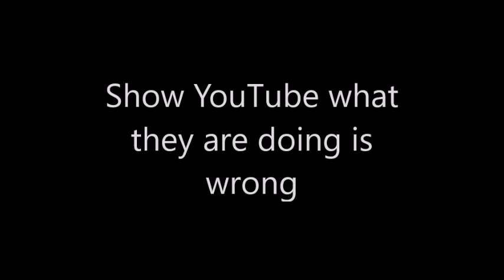Abba You Can Dance: I'm A Marionette (Instrumental)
PLEASE SHOW YOUTUBE WHAT THEY ARE DOING IS WRONG!
1. Like this video
4. Turn on post notifcations on all three of my channels (main, vlog and Dxn's Place)
5. Show YouTube what they are doing is wrong!
Credit goes out to everybody who made this video and this song possible and Family Friendly Gaming who uploaded the original video!